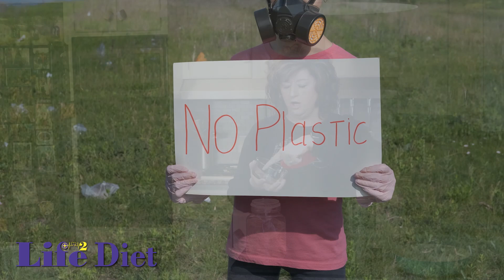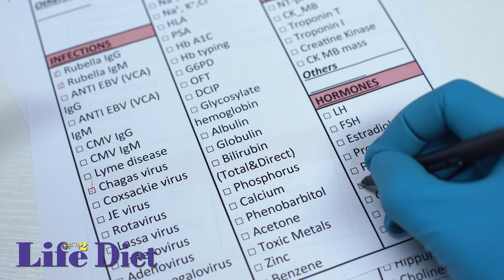Plastic the Hormone Disruptor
In the multi-part series, Life2 Diet, Life and Health Coach Angie Lynn discusses the dangers of using plastic containers for your food.